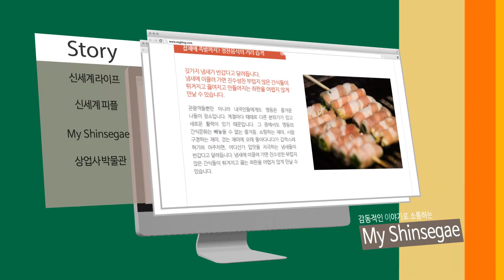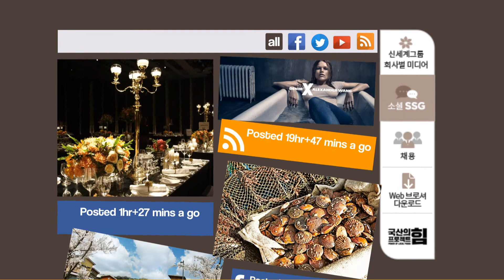SSG블로그로 새롭게 다가갑니다!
신세계그룹이 고객의 이야기에 귀 기울이고 밀접하게 소통하기 위해 SSG블로그를 열었습니다. 앞으로 SSG블로그를 통해 신세계그룹의 각 관계사와 임직원들의 일상이야기 뿐 아니라 문화, 트렌드 등의 다양한 정보를 담아내겠습니다. SSG블로그